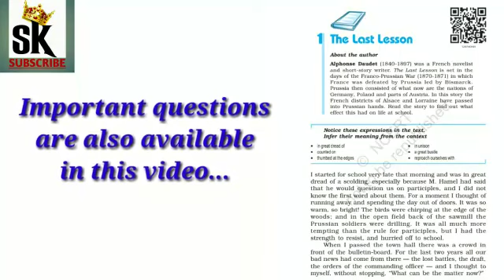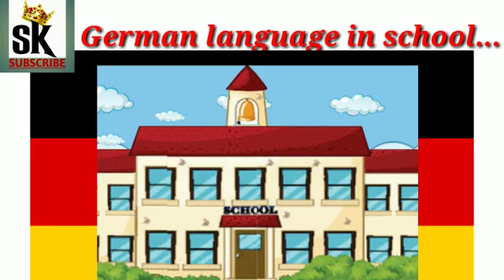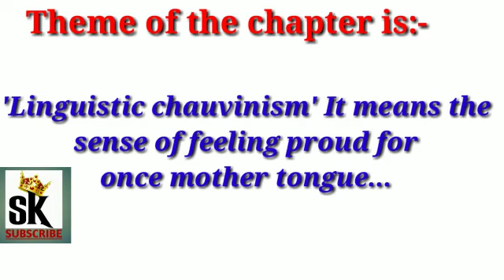The last lesson class 12 in hindi - last lesson